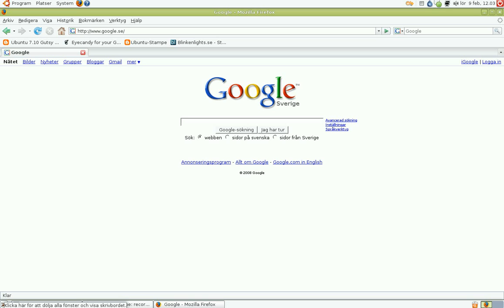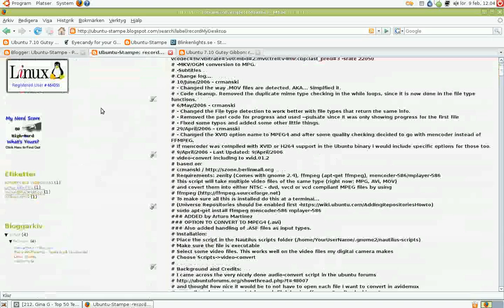Test av recordMyDesktop - Linux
Jag filmar med recordmydesktop i linux, för att visa min UbuntuBlogg hur bra kvalité det blir.